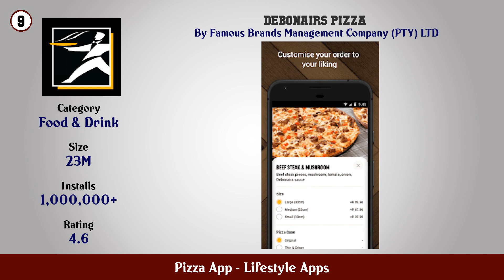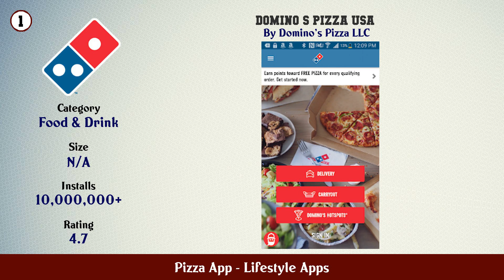Top 10 Pizza App Android Apps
In this video we have listed Top Pizza App Android Apps. This video is for information and reference purpose only.